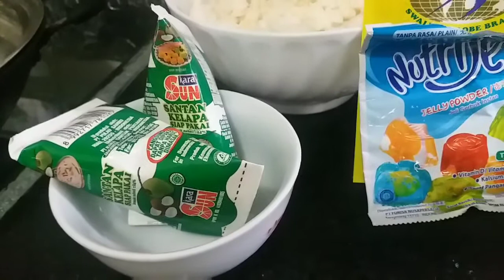Resep / Cara Bikin """" Kue Singkong Lapis Pelangi """"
Bahan :
~ Singkong
~ Agar" Tanpa rasa
~ Nutrijell Tanpa rasa
~ Gula pasir
~ Santan
~ Vanilli
~ Beberapa warna makanan